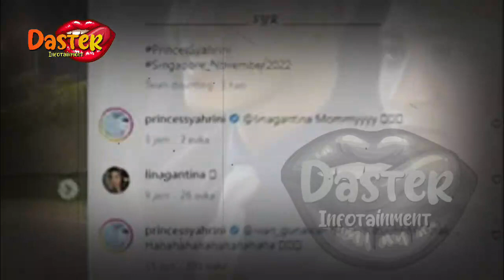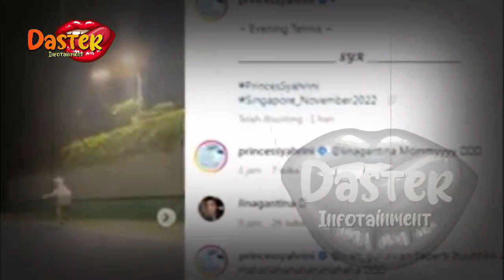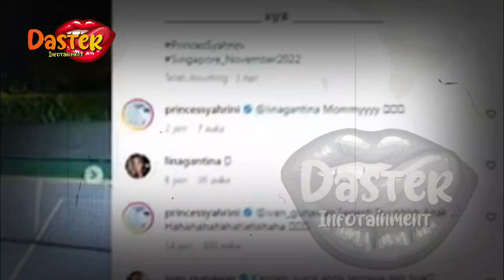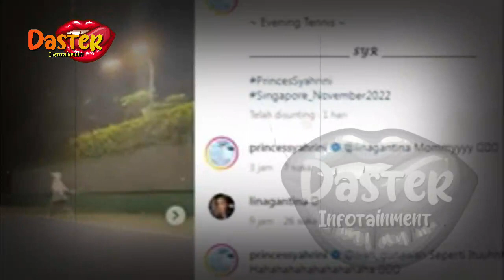BERITA ARTIS TERBARU~AKTA CER4I SYAHRINI BEREDAR DI MEDSOS, ISTRI REINO POSTING KEDEKATAN DG PRIA ?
BERITA ARTIS TERBARU HARI INI~AKTA CER4I SYAHRINI BEREDAR DI MEDSOS, ISTRI REINO POSTING KEDEKATAN DG PRIA ?

gosip terbaru,
berita artis,
gosip artis,
syahrini,
syahrini dan reinobarack,
reinobarack,
lunamaya,
indonesia,